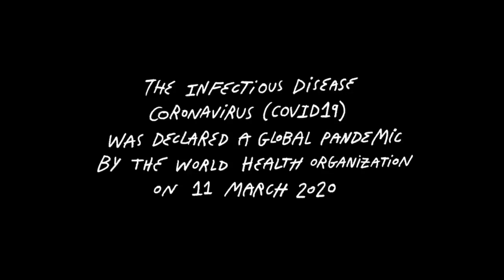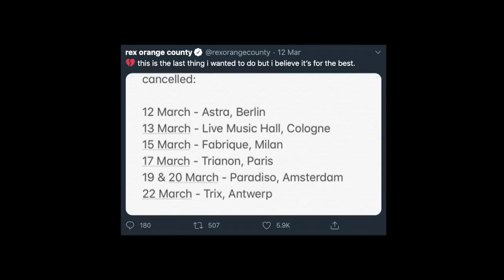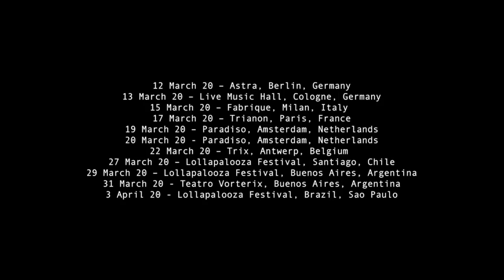Rex Orange County - Live At Radio City Music Hall (Best Source Merge) + Documentary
All Audience Shot Footage Where Available, From Both Nights.
Photos from the show to fill in the spots where no video is available.
Plus A Documentary Showing A little bit before and after the show.

Professional Audio To Sync  Were Possible.
Only Songs Missing Are : Laser Lights , Face to Face ,  Loving Is Easy, Every Way , Stressed Out.

Notes:
*With Video
**Without
*** Video With Cuts

Setlist:
10/10 ***
Never Enough*
Television/ So Far so Good*
Pluto Projector**
Untitled**
No One (Alicia Keys Cover) *
Corduroy Dreams *
New York State Of Mind (Billy  Joel Cover) *
Happiness*
Never Had The Balls ***
4 Seasons *
It Gets Better *
Sunflower *
Best Friend ***
It's Not the same anymore *
Encore: Always *